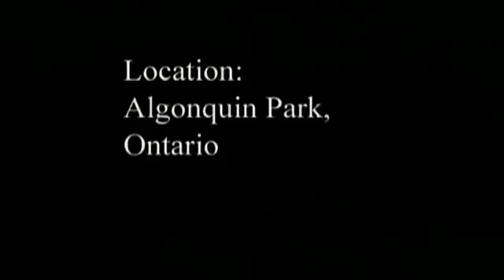Bear Tracking - Inside a Bear Den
Our VJ, Ben Aylsworth, goes along with bear researchers and checks out a bear den.